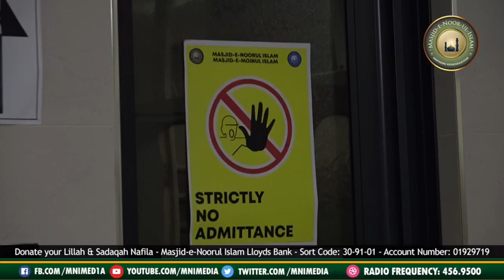MNI & MMI Covid-19 Re-opening Procedures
Masjid-e-Noorul Islam & Masjid-e-Moinul Islam Covid-19 Reopening guidance.

This video informs you about the procedures of the Covid-19 re-opening of both mosques delivered by Mawlana Muhammad Husein Al-Qadri. Both Mosques will be open from Fajr Jama'at (4:10AM) today for public. May we all gain the blessings of coming to the Masjids from Allah (Subhanahu Wa Ta'aala).

MNI Media